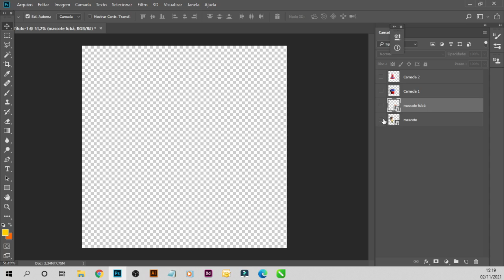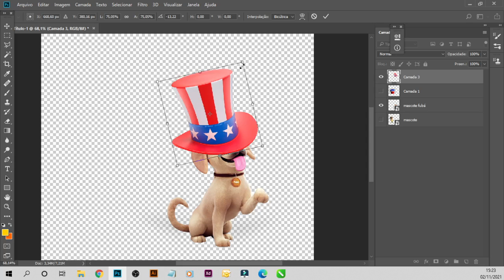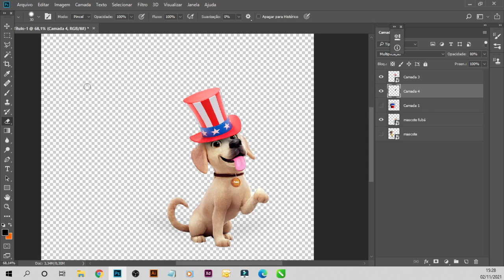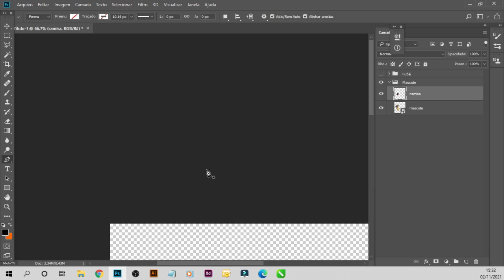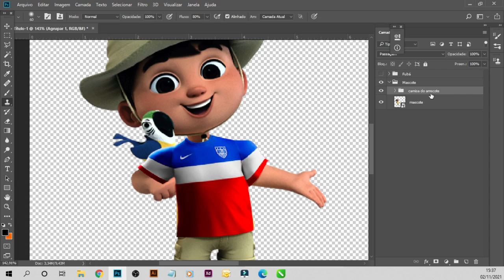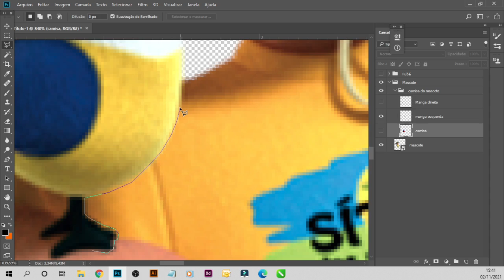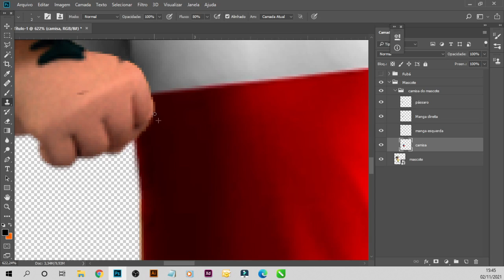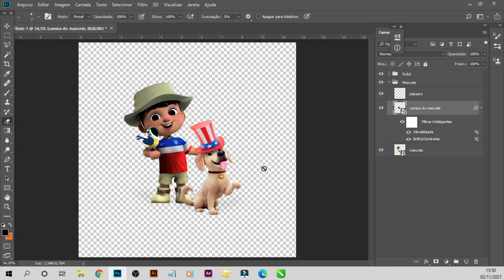Transformando Personagens no Photoshop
Manipular uma imagem e deixá-la da maneira que você quer, é uma questão mais de percepção do que de talento com a ferramenta em si.
Criações de artes profissionais para todo Brasil, com preços personalizados para a necessidades de cada cliente.